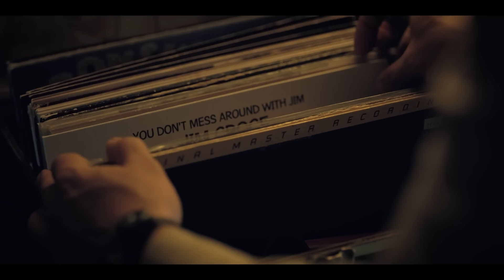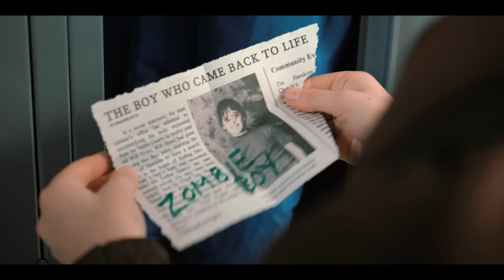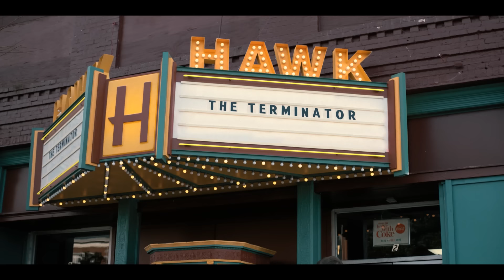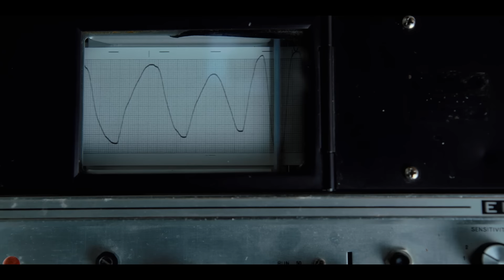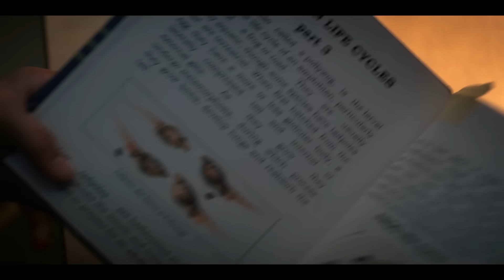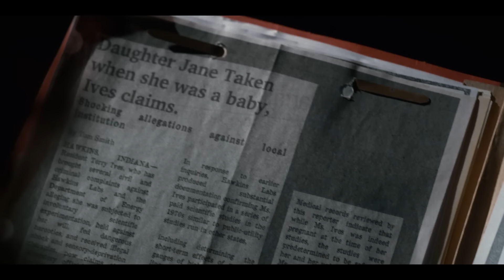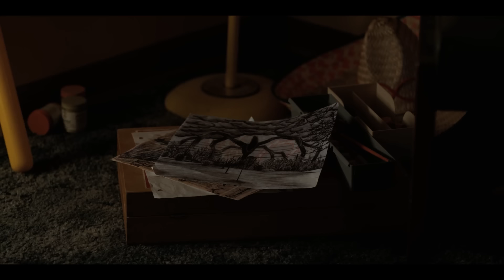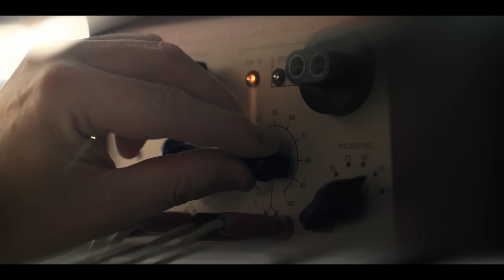Stranger Things 2 (2017) [PART 1 of 2] KILL COUNT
Stranger Things: Spotlight | VFX | Netflix

Stranger Things: Spotlight | The Duffer Brothers | Netflix

How Stranger Things' Visual Effects Work | Vanity Fair

from Formlabs

Stranger Things Season 2 - VFX Breakdown by Method Studios

Meet New 'Stranger Things' Star Dacre Montgomery | IMDb EXCLUSIVE

'Stranger Things' an audience with Hollywood a Props Master Lynda Reiss

Editors: Joshua Lyon, Bryanna Paperno, & Michael Cygan
Thanks Josh, Bry & Mike!

Graphics created by Clara Leonard & Christian Hall

MUSIC!!